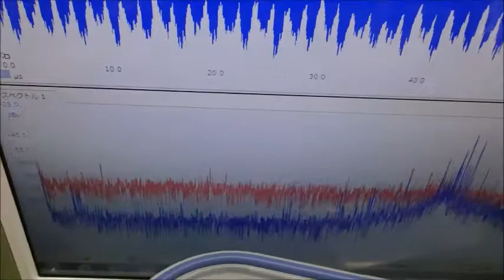対象を伝搬する超音波の測定解析に基づいた最適化技術